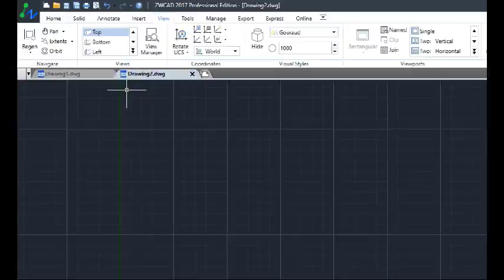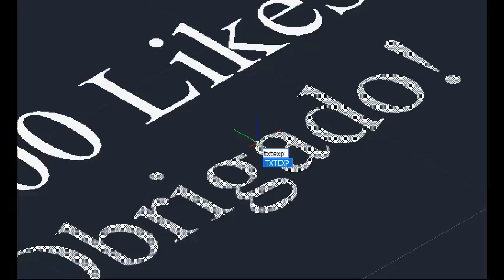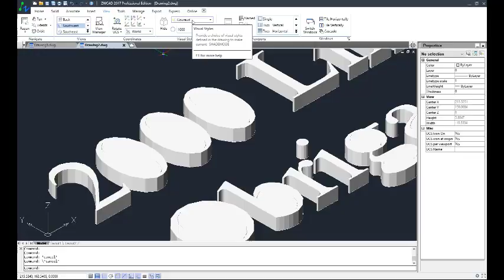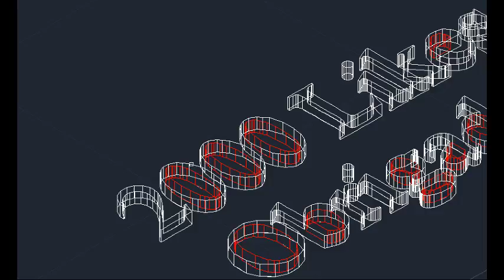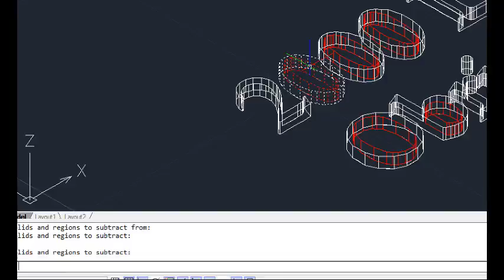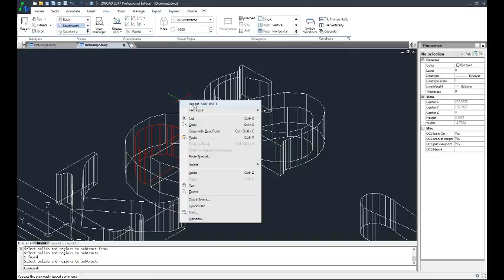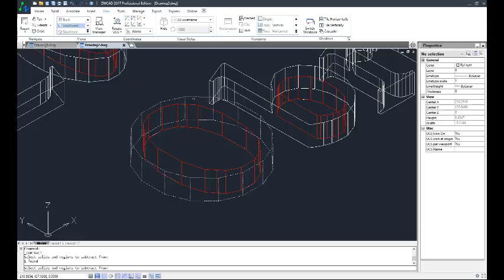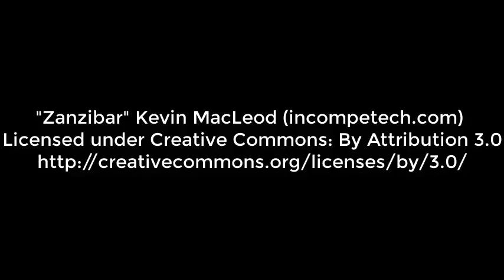Como modelar texto em 3D no ZWCAD, Sotware CAD compatível com o formato .DWG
Precisa modelar em 3D no seu Software CAD um pequeno texto, por exemplo, para a colocação num anúncio publicitário? Apesar de, no ZWCAD, não ser possível fazer a extrusão de um texto, é possível gerar polilinhas a partir dele, num ficheiro no formato. DWG e depois fazer a sua extrusão. Veja como neste tutorial em vídeo da Ibercad, distribuidor oficial do ZWCAD em Portugal. Experimente você mesmo este processo, utilizando a versão trial do ZWCAD que pode obter